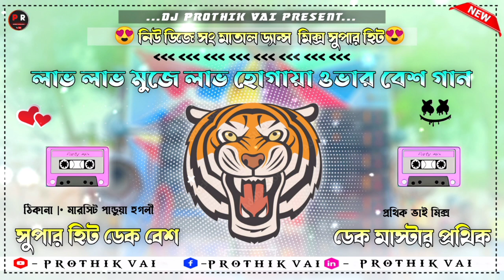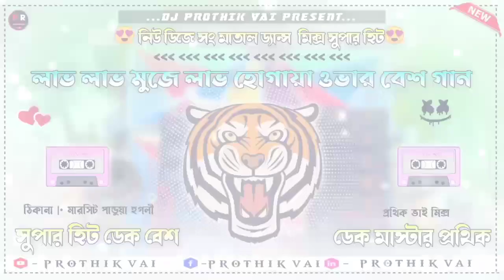Love Love Muje Love Ho Gaya Hai ।। অরিজিনাল ডেক বেশ+ ওভার বেশ ।। Mix By Prothik Recoding ।।